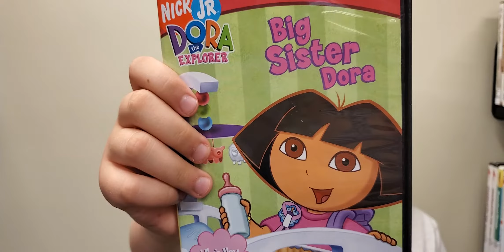Which DVD is your favorite?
¡Hola chicos! Solo quiero saber, ¿cuál de mis 4 DVD es tu favorito? ¡Escríbelo en los comentarios!